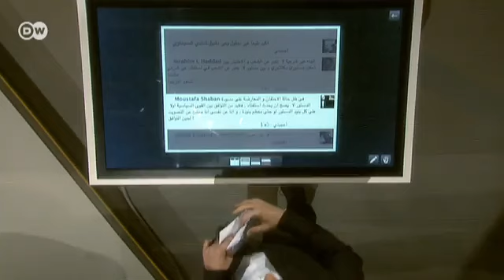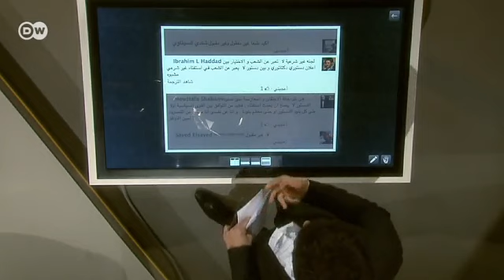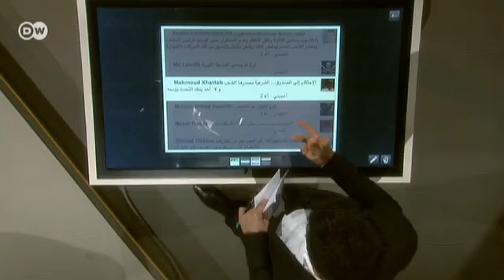شباب مصر وقرارات مرسي | شباب توك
تشهد مصر حالة غير مسبوقة من الانقسام السياسي والاجتماعي. ففيما ترفض الأحزاب المعارِضة الاستفتاء على مشروع الدستور الجديد، يرى الرئيس محمد مرسي ومؤيدوه أن الاستفتاءَ نقطةٌ مهمة في بناء مصر الجديدة. فكيف يمكن تجاوزُ حالةِ الانقسام الراهن والوصول إلى توافق وطني يسهل عمليةَ التحول الديمقراطي؟